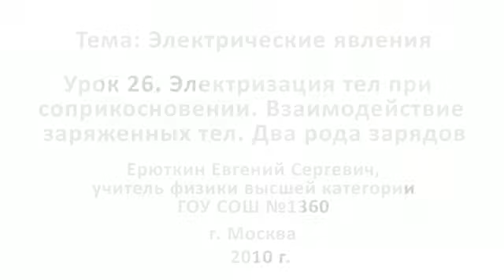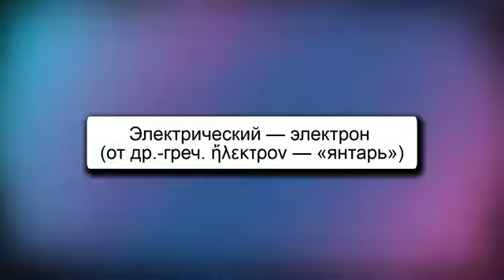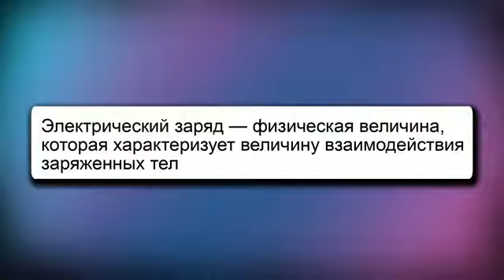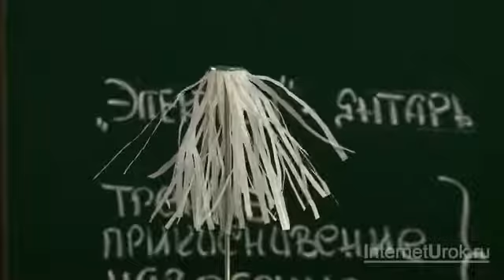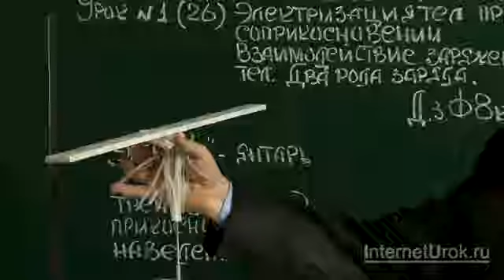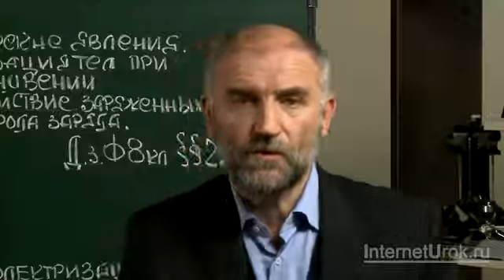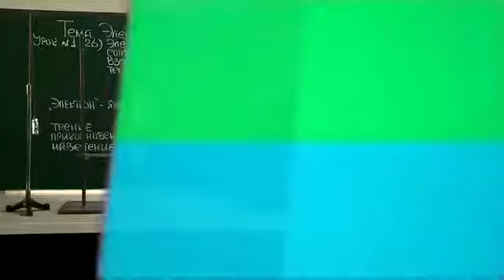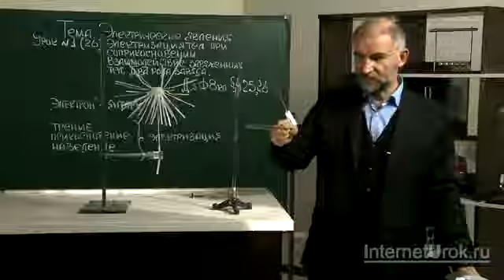Электризация тел при соприкосновении Взаимодействие заряженных тел Два рода зарядов